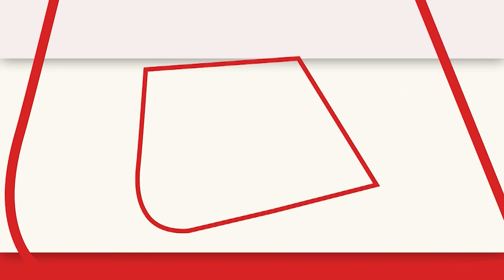Chandrayaan-3 Mission: ISRO ने चंद्रयान-3 को दक्षिणी ध्रुव पर क्यों उतारा? बोले ISRO चीफ | Aaj Tak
चंद्रयान-3 की लैंडिंग के लिए चंद्रमा के दक्षिणी ध्रुव को चुने जाने पर इसरो प्रमुख एस सोमनाथ। हम दक्षिणी ध्रुव के करीब चले गए जो लगभग 70 डिग्री है। सूर्य द्वारा कम प्रकाशित होने के संबंध में दक्षिणी ध्रुव का एक विशिष्ट लाभ है... चंद्रमा पर काम करने वाले वैज्ञानिकों ने दक्षिणी ध्रुव में बहुत रुचि दिखाई है क्योंकि मनुष्य अंततः वहां उपनिवेश बनाना चाहते हैं और फिर उससे आगे की यात्रा करना चाहते हैं। इसलिए हम सबसे अच्छी जगह की तलाश कर रहे हैं और दक्षिणी ध्रुव में वह क्षमता है: